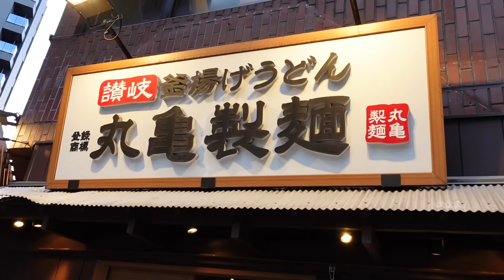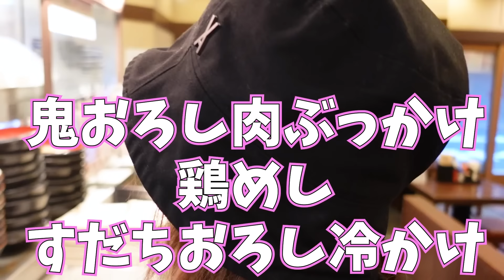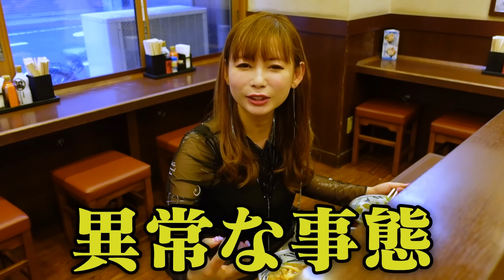超限界突破の大食い！初めての丸亀製麺が最高過ぎた！！【ダイエット中です】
撮影協力：丸亀製麺

初めての丸亀製麺！ずっと気になってたけど、ついにいけました！本当はダイエットしてるから、そんなに食べるつもりはなかったのに…